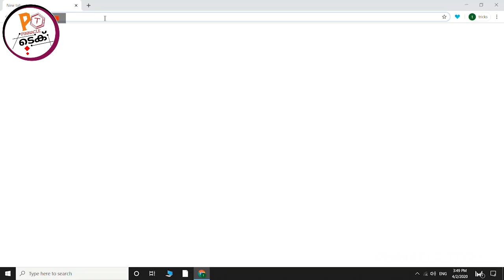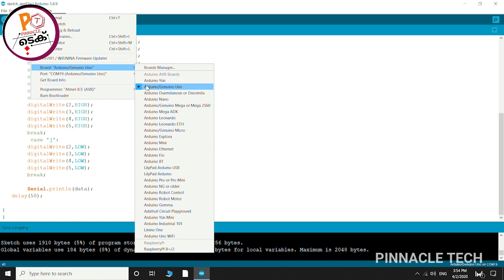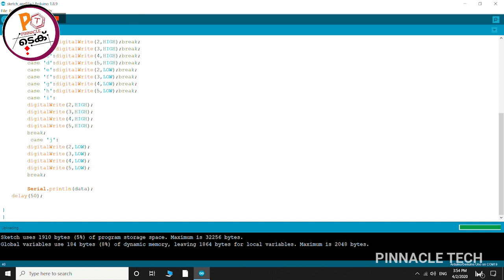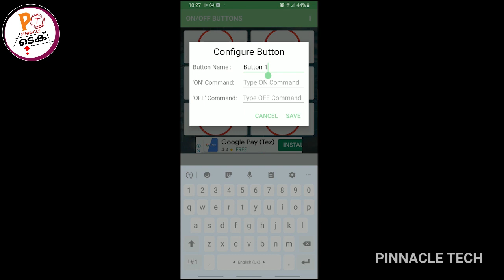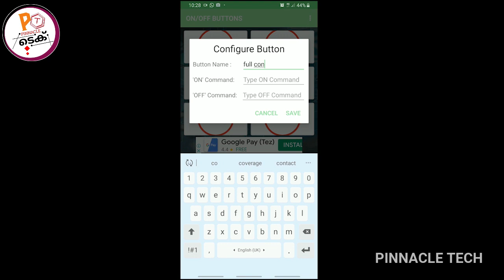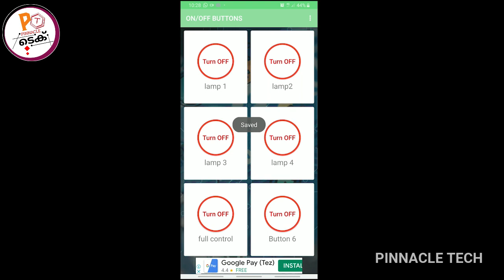How To Control Light Using A Mobile Phone | Pinnacle Tech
***HOW TO CONTROL LIGHT USING A MOBILE PHONE**

THANKS TO : SABARI NATH
 STUDENT OF PINNACLE

Thankz to all and keep supporting with us.